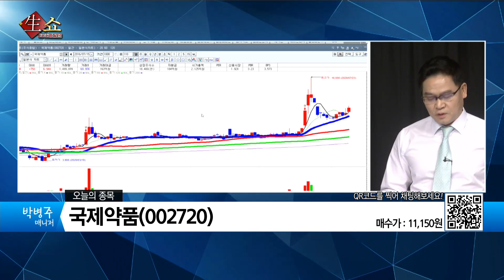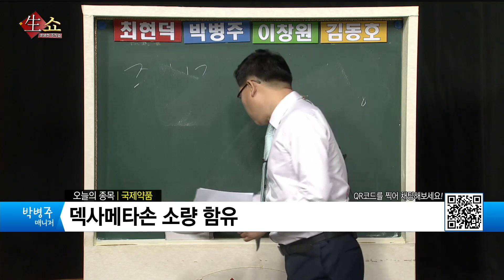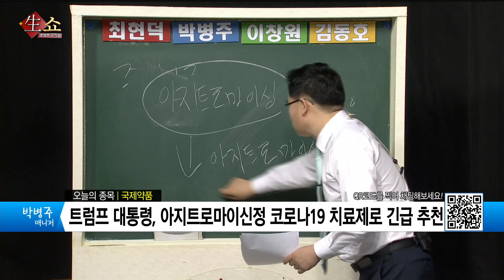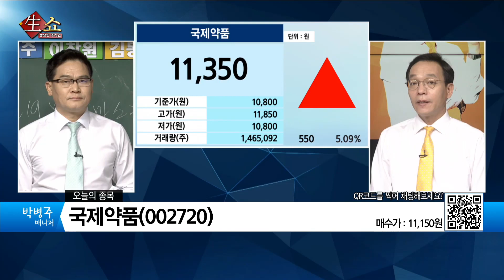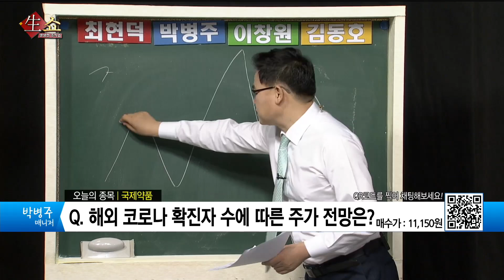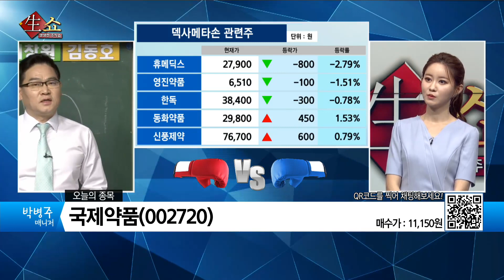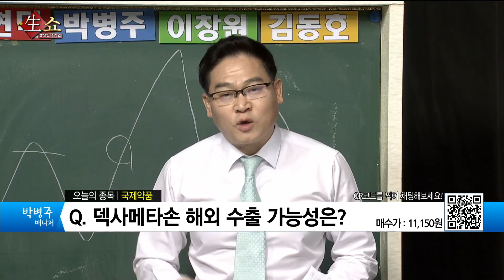코로나19 치료제 후보물질인 덱사메타손 관련주 국제약품 / 생쇼 박병주 / 매일경제TV